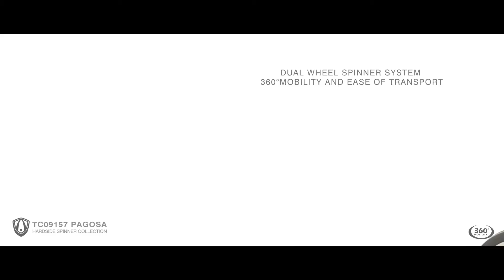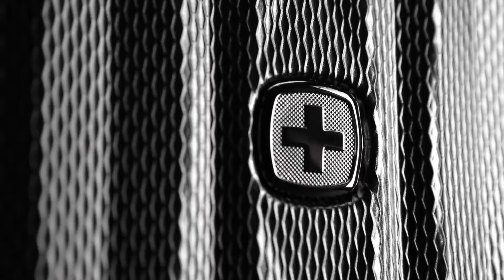Top 5: BEST Carry On Hardside Luggages of 2022 | Expandable Spinner Luggage, Hardside Suitcase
0:00​ ⇢ Intro
0:11 - ►  5-Traveler's Choice Expandable Spinner Luggage
👑 US Amazon
👑 UK Amazon
1:11 - ►  4-LEVEL8 Hardside Suitcase
👑 US Amazon
👑 UK Amazon
1:45 -​ ►  3-SwissGear Expandable Hardside Luggage
👑 US Amazon
👑 UK Amazon
2:55 -​ ►  2-Victorinox Hardside Case
👑 US Amazon
👑 UK Amazon
3:38 - ►  1-Briggs & Riley Torq Hardside Luggage
👑 US Amazon
👑 UK Amazon
🔴 Save Money With Honey On Amazon